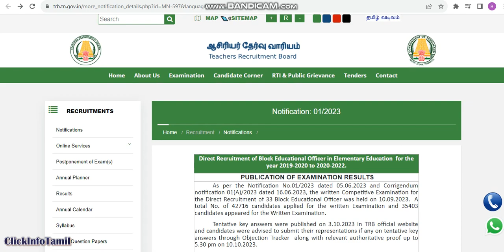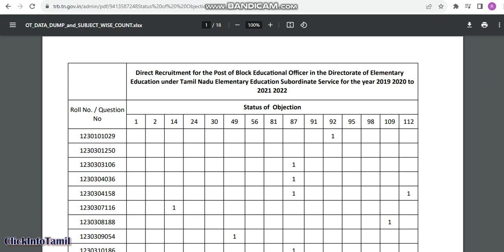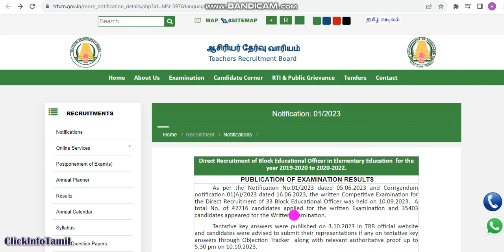tn trb block educational officers final answer key & exam results 2023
tn trb beo exam result
teachers recruitment board
trb exam result
trb final result
trb block educational officers
trb exam results today
trb beo exam result
trb selected candidates
trn answers key